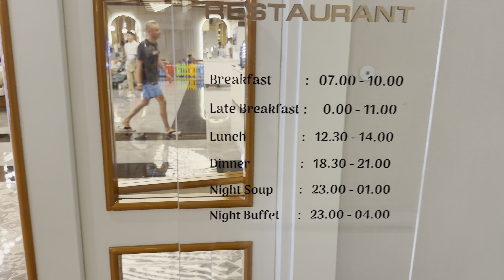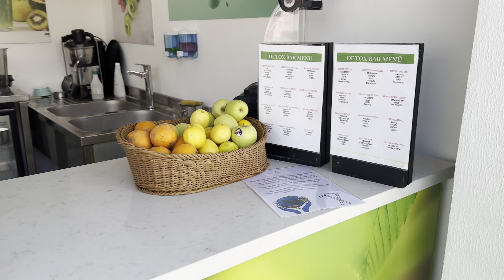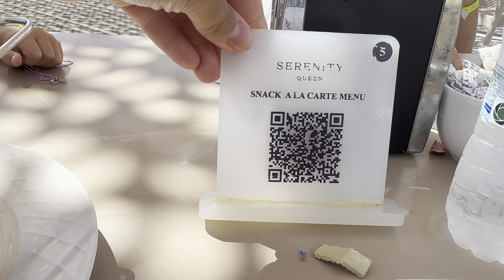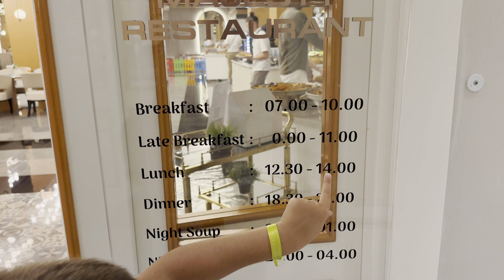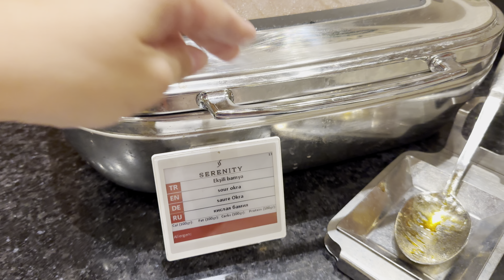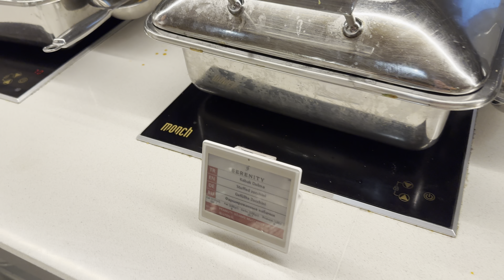🇹🇷Co zjecie w SERENITY QUEEN. Kulinarne doznania w 5⭐️⭐️⭐️⭐️⭐️ hotelu all inclusive.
►SPODOBAŁ CI SIĘ TEN HOTEL? NAPISZ DO NAS - JESTEŚMY BIUREM PODRÓŻY I WSZYSTKIM SIĘ ZAJMIEMY :)

►Zanurz się z nami w luksusie smaków! W dzisiejszym filmie zabierzemy Cię na wycieczkę po restauracjach i bufetach hotelu Serenity Queen 5*, gdzie każde danie to prawdziwa uczta dla zmysłów. 😍 Turcja Vlog. Turcja wakacje. Riwiera Turecka

►Powyższy link do wakacje.pl to link afiliacyjny, czyli kupując usługę z użyciem linka ja dostanę kilka groszy, a Ty zapłacisz tyle samo. Cały zysk przeznaczymy na rozwój kanału, bardzo dziękujemy za wsparcie :)

00:00 Intro
00:33 Śniadanie
07:32 Obiad
12:33 Cukiernia
13:40 Przekąski
18:00 Kolacja
27:45 Podsumowanie